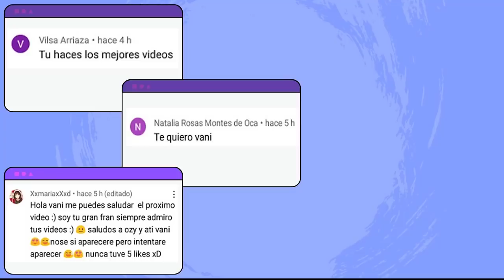NUEVA BIBLIOTECA GRATIS EN TOCA LIFE WORLD !! - TOCA BOCA - VANI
En esta ocasion te traigo nueva biblioteca gratis en TOCA LIFE WORLD. Toca Boca. Recuerden a todos suscribirse al canal, activar la campanita, dejar su valioso like y como siempre recomendar el canal a sus familiares y amigas para que nuestra familia cada vez sea mas grande. Vani ❤
A los interesados: dejen comentarios sobre videos de TOCA BOCA que les gustaría ver.// To those interested: leave comments on TOCA BOCA videos that you would like to see.

★ Videos recomendados !★

★ Historia Mi hija es un robot ★